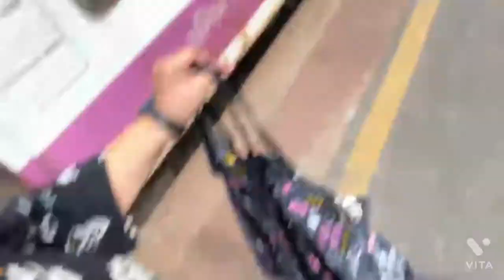Om ki birthday shopping 🥰😘😍❤